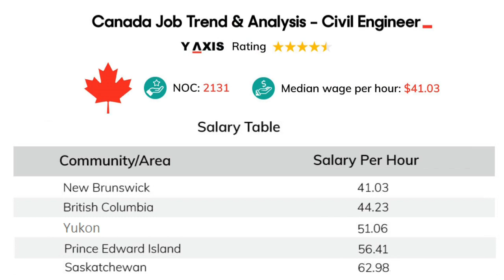Job Trends of Civil Engineers in Canada.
Civil Engineers  have good job prospects for the next 3 years in provinces like - British Columbia, New Brunswick, Prince Edward Island & Yukon.

The median wage for this profession is approximately 41.03 dollars per hour and the maximum  is 62.98 dollars per hour.

Civil Engineers are involved in planning, design, development and management of projects.

Skills required for this job are Analysis, communication ,management & Creative expression.

Employment requirements are,   A bachelor’s degree in civil engineering or in a related area of engineering.

A master’s degree or doctorate in a related engineering discipline  .

Are you a Civil Engineer? Do you want to work and settle in Canada?